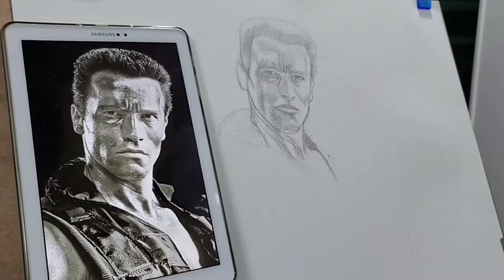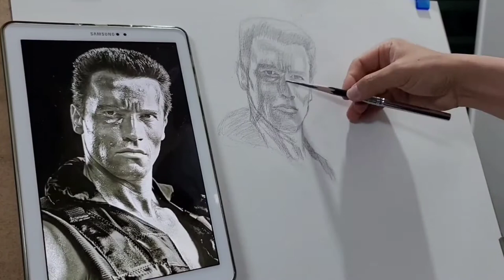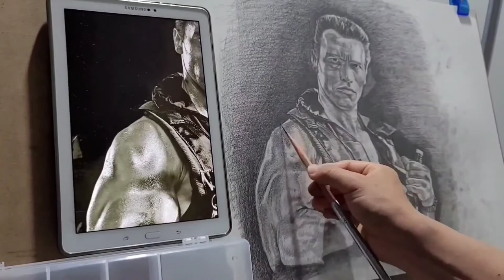🎨인물화,초상화 ✏연필 드로잉 COMMANDO코만도 Arnold Schwarzenegger